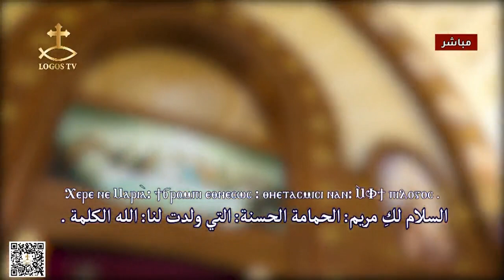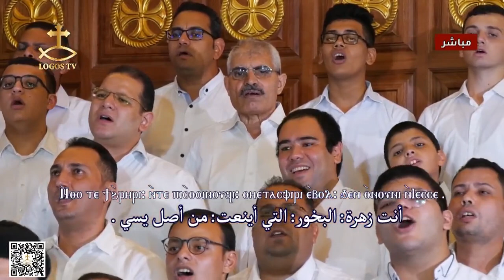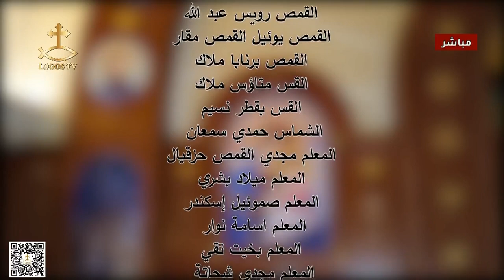سيرة امنا العذراء القديسة مريم برنامج ايه وحكايه وترنيمة